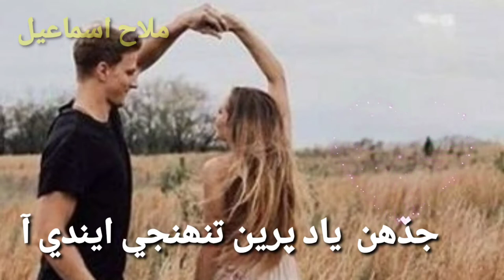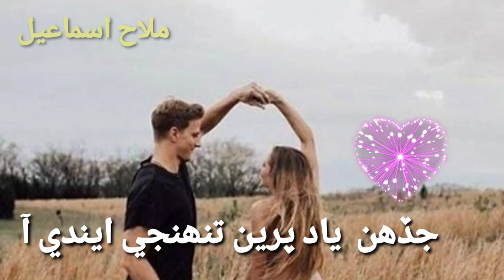Jadahan Yaad Pareen#Mallah Ismail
PAKISTANI SONGS

boys attitude songs
boys attitude punjabi,

😥😥 New  Video,

 2021,
,heart touching Song,
hindi songs ,

New Video,
💖 New  Video 💖,

 video Tamil
,Dialogue

bao rami mood off,song

vip song,
love song video,
love songs,

sad video

breakup song,

romantic song

romantic  song,

Keep Supporting 💪🏻
Keep Loving ❤
Keep Sharing ⤴